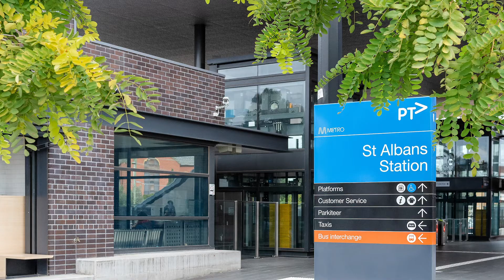St.A Testimonials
65 families now call St.A home, discover premium 3 & 4 bedroom townhomes in the heart of a vibrant community.